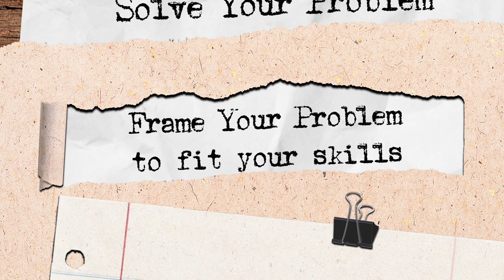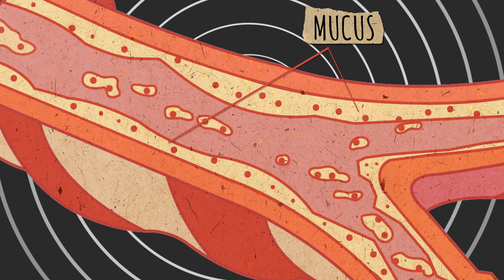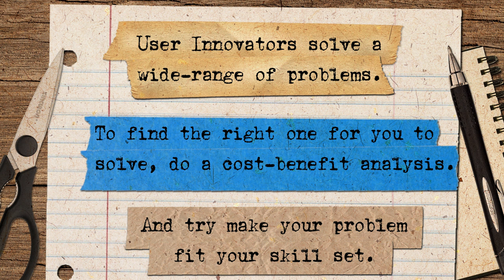USER INNOVATION Ep 2: Frame Your Problem to Fit Your Skills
We all face many problems. So in this episode, let's explore which ones we should choose to solve. Along the way, we'll try Krav Maga, talk to MIT Professor Eric von Hippel, and meet User Innovator & Entrepreneur Louis Plante, creator of the Frequencer, a medical device that helps cystic fibrosis patients.